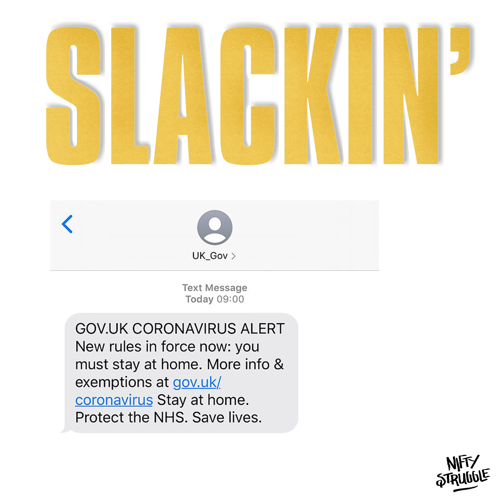Nifty Struggle - Slackin (Audio)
This is from the stash! I have been busy working on new material and producing for other artists. Can't wait to reveal all once its ready. For now, enjoy listening to Slackin' during these negative times, The Struggle Is Real but we will get through this.